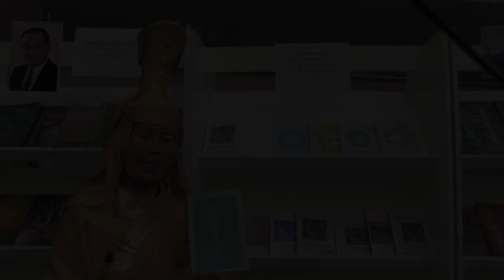История Золотой Орды в трудах монголов